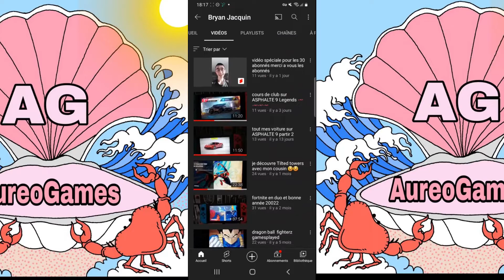Présentation d'une chaîne d'un abonné #17 Dernier épisode ⚠️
Salut à tous aujourd'hui on se retrouve pour une nouvelle vidéo sur une vielles séries, j'espère qu'elle vous plaira à la prochaine.
Pour participé à la vidéo il faut mettre jeparticipe en commentaire.